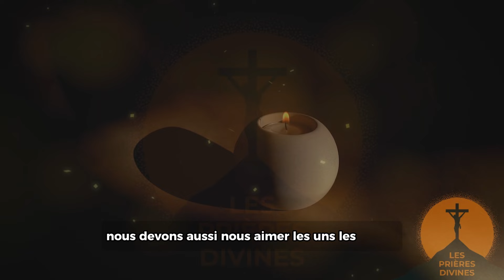Prière du Vendredi Soir : Réflexion sur les Relations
Dans cette vidéo, nous partageons une réflexion sur les relations à travers une prière du vendredi soir. Que ce soit pour la prière du matin, du soir ou pour invoquer votre ange gardien, cette vidéo vous apportera de la paix et de la sérénité.
►COMMENTE ! 💬
►PARTAGE ! ➤

Song: I Just Want Quiet
Music composed and recorded by Oak Studios.